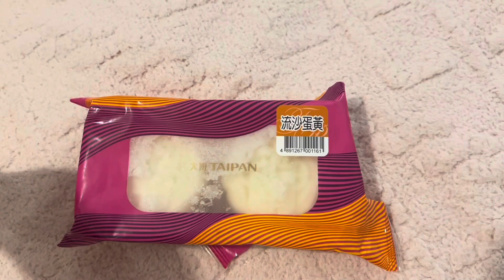Week 3 [ How Alcohol Affects Your Body] 12 Week Christmas Cut Fat Loss Journey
Join me in Week 3 of my personal fat loss journey, where I faced setbacks that almost took me back to square one.

Discover how I overcame these challenges and uncover the surprising impact of alcohol on my body.

Gain valuable insights to make informed choices on your own path to a healthier lifestyle.